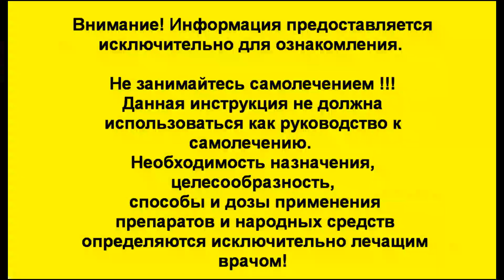Волосы больше никогда не будут выпадать. Лучшая маска от выпадения волос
Это средство от выпадения волос. Как остановить выпадение волос у женщин и мужчин. Волосы больше никогда не будут выпадать? Это мощное и сильнейшее копеечное средство от выпадения волос для женщин и мужчин. Простая и копеечная процедура при выпадении которая позволит женщинам и мужчинам укрепить и лечить волосы, остановить и избежать выпадения волос. Луковая маска от выпадения волос эффективна. Делайте в лечебных целях эту копеечную процедуру 1 раз в неделю и вы остановите выпадение ваших волос навсегда. Делать маску из репчатого лука необходимо с его разными сортами на постоянной основе.

- от выпадения волос лучшее копеечное средство. Волосы никогда больше не будут выпадать

- все остальные рецепты Секущиеся волосы .Посеченные кончики волос